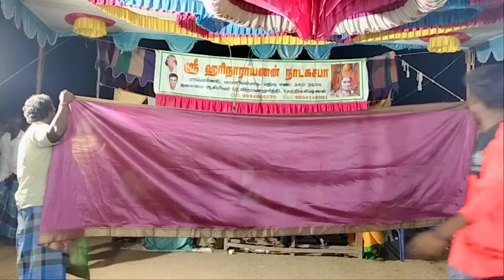அர்ஜுன தவம் Arjuna Thavam part 1 therukoothu 5